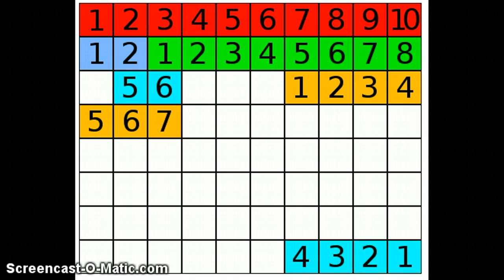Fragmentation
Toont hoe fragmentatie tewerk gaat